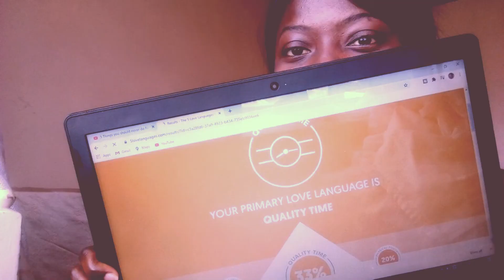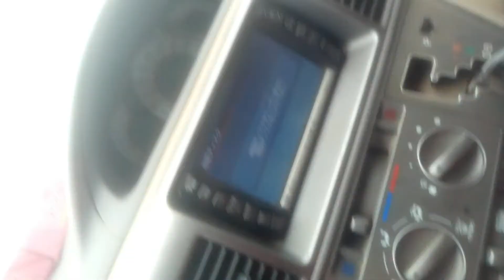WEEKLY VLOG/MY MENTAL HEALTH//LOVE LANGUAGE TEST/MEETING THE BAND AND PHOTO SHOOT{BTS} AND DRAMA#10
Le band

Hello guys 😊
I hope all of you are well and staying safe.
I had an amazing week 🔥 with lots of fun activities and I hope yours was great too.

It is obviously a tough period for all of us, but lets keep hope alive.😆safety comes first. Stay safe.

Let's interact in the comment  section ,I would love to hear your go to activities ⚡

Remember to pray and stay positive. ♥️

ABOUT ME.